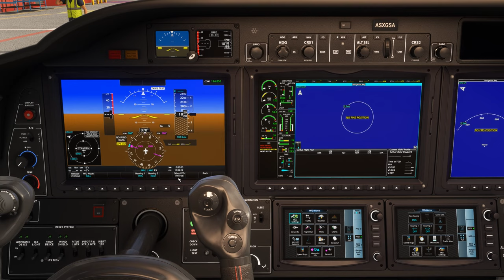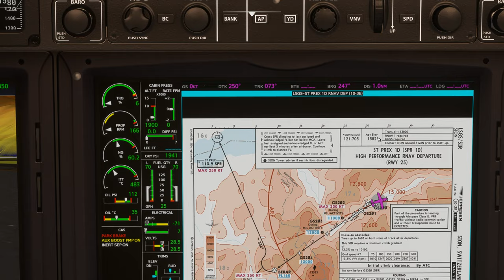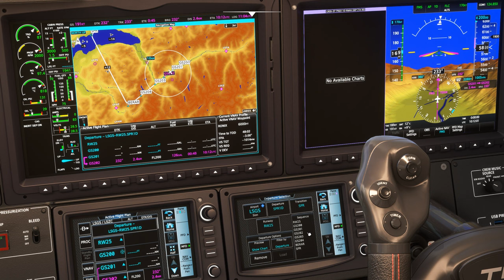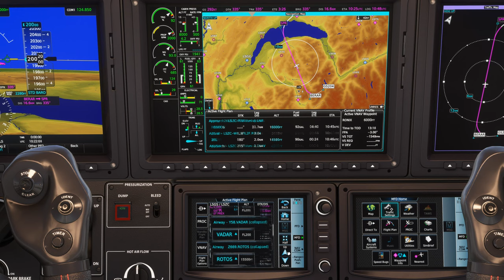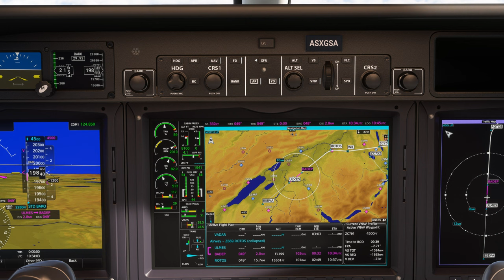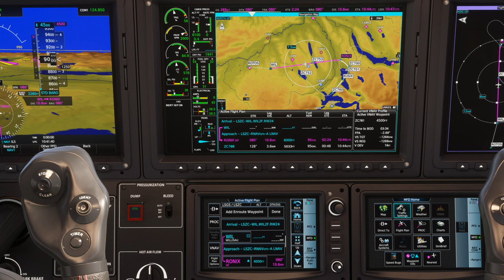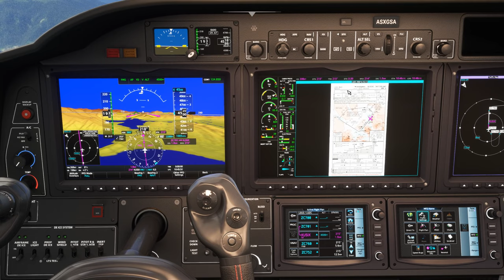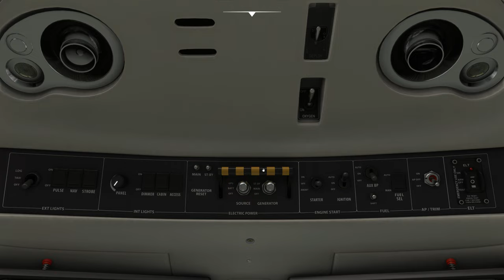Vol IFR avec météo réelle et trafic entre Sion et Buochs LSGS LSZC TBM 930 2K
Vol IFR avec météo réelle et trafic entre Sion et Buochs LSGS LSZC

00:00 Préparation de l'avion
06:00 Décollage et Montée au FL 200
16:00 Palier au FL 200
31:00 Descente jusque 4500 Ft
43:00 Approche et Atterrissage